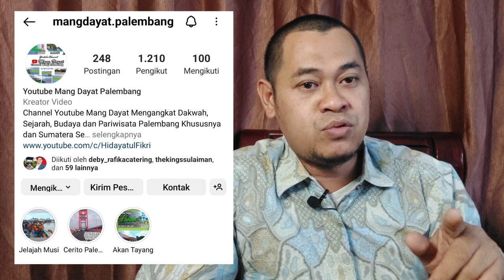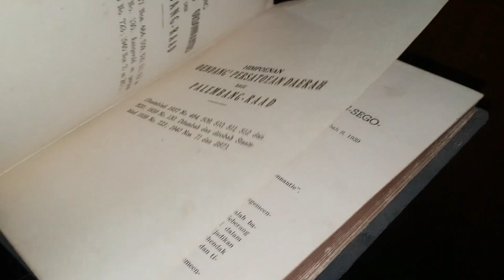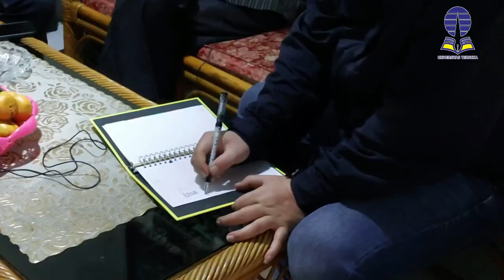Mencari sejarah Sumsel - Mang Dayat Menjawab